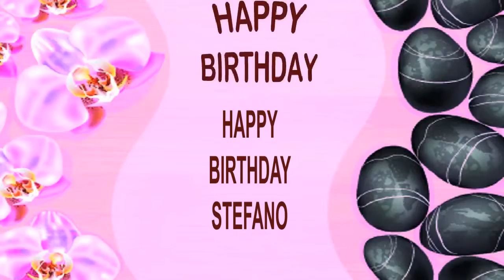Stefano SPA - Happy Birthday